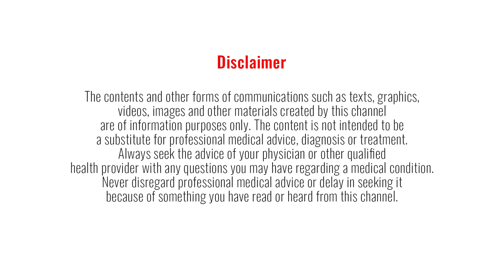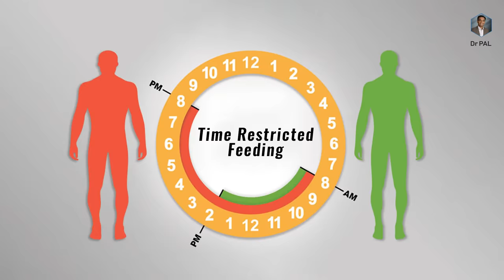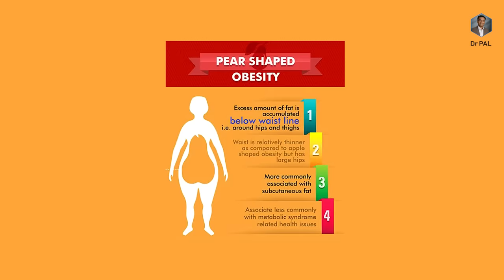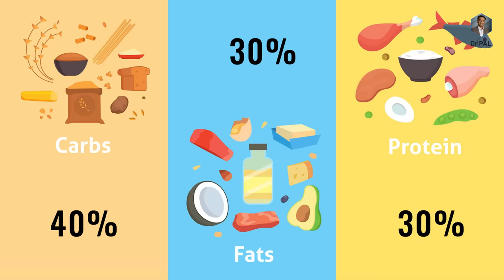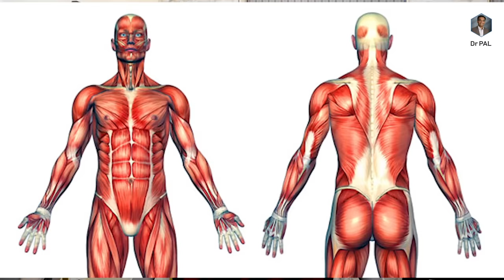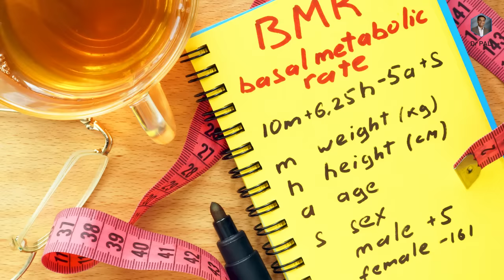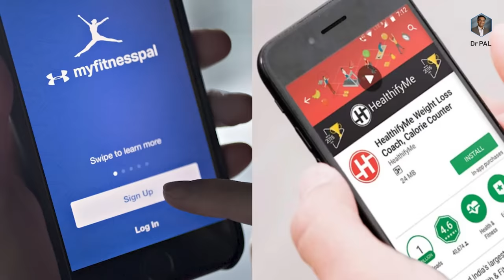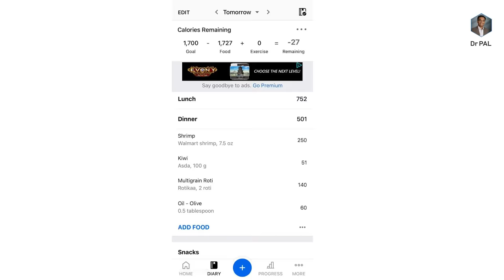How to Lose STUBBORN belly fat ? - Episode 1 | Losebellywithdrpal challenge | Dr Pal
Discussing step by step approach of losing stubborn belly fat. We can do this !

Bank: Indian bank, Thirunagar branch, Madurai
Account name: AISHWARYAM TRUST
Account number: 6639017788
IFSC: IDIB000T032